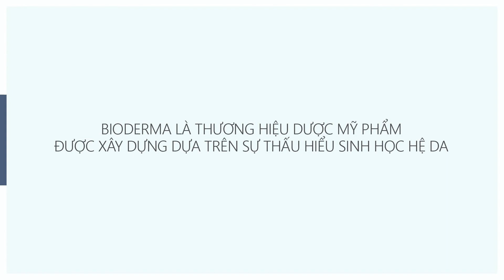Thấu hiểu da khô #4 - Giải pháp làm sạch cho da khô | BIODERMA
Gel làm sạch dịu nhẹ Atoderm Gel Douche dùng được cho cả gia đình, tức người lớn lẫn trẻ nhỏ, trẻ sơ sinh.
Làm sạch một cách sinh học ở đây là những thành phần được sử dụng trong sản phẩm sẽ mô phỏng lại các thành phần bị thiếu hụt dẫn đến khô da để đảm bảo sự tương thích gần gũi nhất. Không thiếu, không thừa.

BIODERMA là thương hiệu dược mỹ phẩm hàng đầu đến từ Pháp, được xây dựng dựa trên sự thấu hiểu sinh học và an toàn da liễu nhằm bảo vệ hệ sinh thái và sức khoẻ làn da. Mang lại hiệu quả lâu dài.